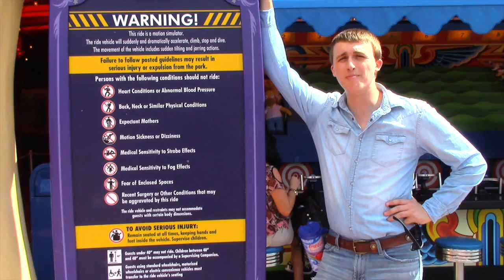Bill Paxton visits Universal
This video is about Bill Paxton visiting Universal.
This is a Parody. Please don't sue us.